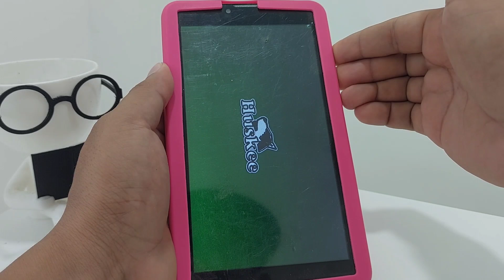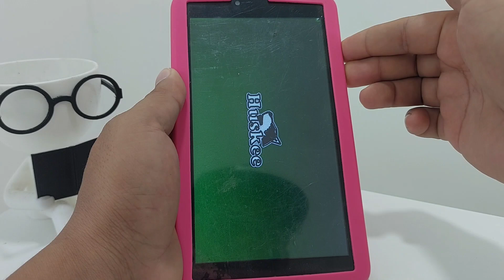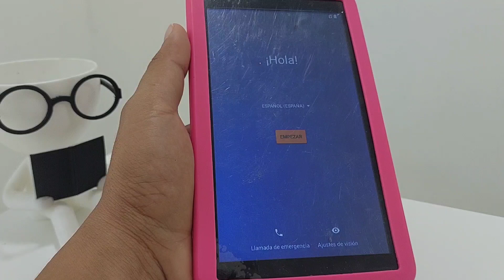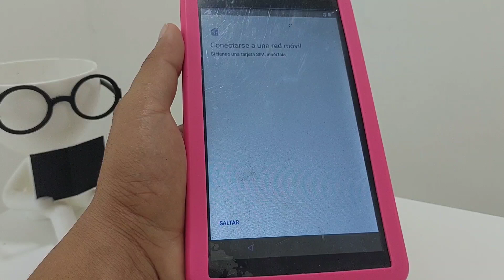¡Revive tu Tablet Muerta! Tablet Prende y se apaga - No Pasa Del Logo - Reparar Software Tablet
Como Recuperar table prende y se apaga o no pasa del logo cualquier tablet sin pc método nuevo 2025 actualizado,
revivir tablet,
x 10 tablet,
como revivir una tablet samsung tab 3,
yarvik tablet,
a103 pro tablet,
xtor tablet,
xperia z2 tablet,
yarvik tablet hard reset,
tablet boot loop fix,
como revivir una batería de tablet,
revivir tablet samsung,
ira tab hard reset,
tablet software problem,
odys tablet hard reset,
como revivir mi tablet,
como revivir la bateria de una tablet,
revivir tablet lenovo,
tab azimax 500mg,
tablet stock logo,
galaxy tab elite reset,
how to reset metro tablet,
tab caryon 10 mg,
aqt80 tablet hard reset,
neoniq tablet hard reset,
tablet hp stream 8,
samsung galaxy tab 16gb,
samsung tab e9.6,
e star tablet hard reset,
512gb tablet,
hard reset lenovo a3300 tablet,
cloudpad tablet hard reset,
zb10 tablet reset,
1 mg tablet,
revive dead tablet battery,
12 gb ram tablet,
128gb tablet,
16gb tablet,
zb10 tablet,
vivax tablet hard reset,
tab kemadrin,
tab nft 100 mg,
revivir tablet vieja,
como revivir bateria de tablet amazon,
como revivir bateria de tablet,
como revivir una bateria de tablet,
como revivir bateria de tablet samsung,
como revivir una bateria de tablet samsung,
revivir bateria tablet samsung,
revivir bateria tablet,
revivir tablet antigua,
revivir una tablet vieja,
revivir tablet canaima,
como revivir una tablet vieja,
revivir bateria de tablet,
revivir cualquier tablet se queda en el logo,
como revivir una tablet que no prende,
como revivir tablet antigua,
revivir tablet samsung galaxy tab 2,
revivir tablet china,
como revivir una bateria de tablet lenovo,
como revivir tablet samsung,
jren tablet hard reset,
revivir tablet samsung galaxy tab 3,
iball tablet hard reset,
iview tablet hard reset,
tablet is starting problem,
hp slate 7 tablet,
hp tablet hard reset,
hp stream 7 tablet hard reset,
hp stream 7 tablet,
mpman tablet hard reset,
revivir cualquier tablet,
factory reset pritom tablet,
como revivir mas rapido en evade en tablet,
revivir batería de tablet,
revivir pila de tablet,
como revivir una tablet samsung,
como revivir rapido en evade en tablet,
como revivir tablet muerta,
samsung nexus 10 tablet hard reset,
tablet prende y se apaga,
porque mi tablet prende y se apaga,
porque mi tablet samsung se apaga y se prende sola,
mi tablet samsung prende y se apaga,
mi tablet se prende y se apaga sola,
mi tablet lenovo prende y se apaga,
por qué mi tablet prende y se apaga,
tablet kanji prende y se apaga,
porque la tablet se prende y se apaga sola,
porque mi tablet se apaga sola y no prende,
que hacer si mi tablet se prende y apaga,
que hacer si mi tablet se prende y apaga lenovo,
lg se prende y se apaga solo,
que hacer cuando una tablet prende y se apaga,
como arreglar una tablet que prende y se apaga,
mi tablet prende y se apaga,
mi tablet prende y se apaga la pantalla,
porque mi tablet se prende y apaga sola,
porque mi tablet alcatel se prende y se apaga,
tablet lenovo prende y se apaga,
tablet alcatel prende y se apaga,
tablet amazon prende y se apaga,
tablet enciende y se apaga,
como arreglar una tablet que prende y se apaga sola,
mi tablet se prende y se apaga al cargar,
b set tablet,
tablet prende y se apaga no carga,
tablet canaima prende y se apaga solución,
que hacer cuando una tablet se apaga y no prende,
mi tablet se apaga de repente y no prende,
lenovo todo en uno enciende y se apaga